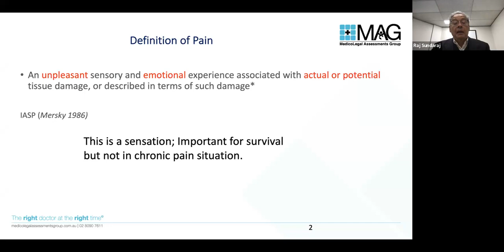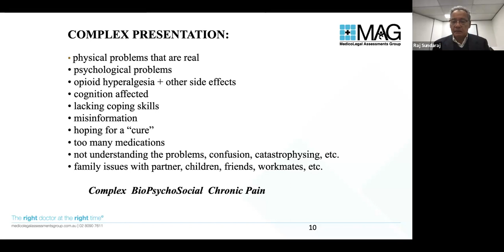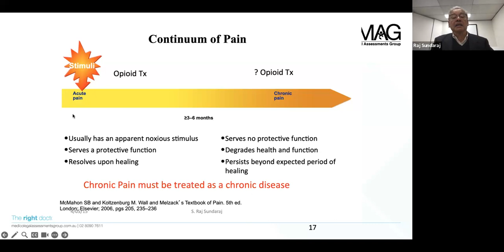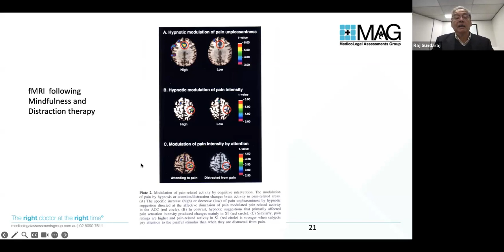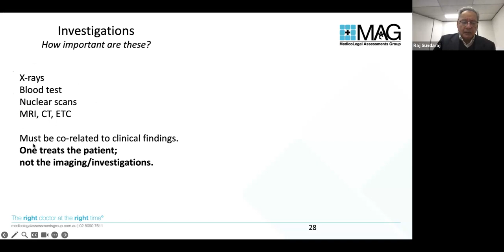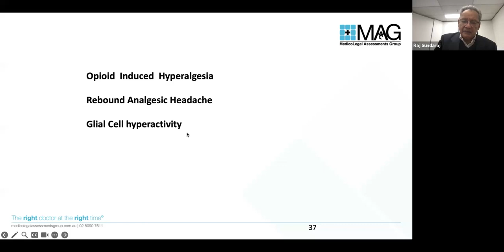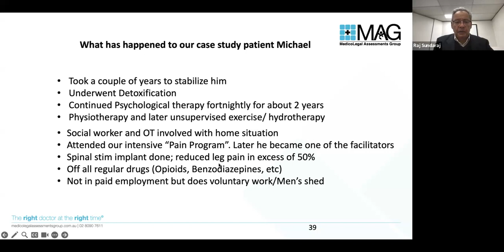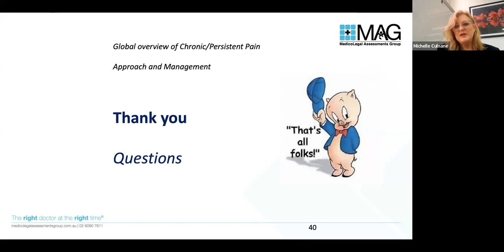A/Prof. Raj Sundaraj: Pain Management for Complex Severe Chronic Pain Patients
ABOUT THE PRESENTER:
Associate Professor S Raj Sundaraj is a pioneer of Pain Medicine in Australia. He has been at the forefront of multidisciplinary pain management and interventional techniques since sub-specializing in Pain Medicine in 1988. He is an Associate Professor at Sydney University, School of Medicine.  He has supervised the training of final-year medical students and registrars in Anaesthetics and Pain Medicine. His mentorship has enabled his post-graduate registrars to gain their Pain Medicine subspecialty qualifications both in Australia and internationally. He was the founding Director of Multidisciplinary Pain Medicine at Nepean Tertiary Hospital, Penrith. He has been a past examiner of the Fellowship of Interventional Pain Practitioners.

ABOUT THE PRESENTATION:
In this presentation, A/Prof. Sundaraj talks about Chronic/Persistent Pain Management, different scenarios of chronic pain and approach to therapy and management.

ABOUT MAG:
Medico-Legal Assessments Group (MAG) offers a results-driven approach to all medico-legal matters. Powered by the expertise of an esteemed panel of medical specialists and allied health professionals, our service is designed to provide maximum client satisfaction.

We’re committed to ensuring our clients receive the highest quality medical reports, produced within the shortest timeframes.

Whether you’re a Plaintiff or Defendants's Solicitor, you’ll have access to an elite team of doctors across a broad range of medical specialties. Whatever the diagnosis may be, you can be certain that your client will be reviewed by only the most suitably qualified and seasoned clinical specialist for their particular condition.

At MAG, we want our clients to feel empowered by offering them an array of options. We understand if you have a preferred doctor whom you want your client seen by. That’s why we will make every attempt to ensure this happens. If that doctor is not available when you want your client assessed, we will arrange for another doctor from the exact same speciality to conduct the assessment.

No matter what medical speciality you require, our specialists have years of medico-legal experience in dealing with the most complex of workplace injuries and traumas.  Through meeting with your client either in person or through a telehealth consultation, the specialist will conduct an in-depth examination to determine the underlying causes.

After reviewing the entire case history, the specialist will address all of your questions concerning causation in their thoroughly detailed report. The clinical reports produced by our specialists are of the most impeccable standard and may be relied upon in court to achieve the most favourable outcome for your client.